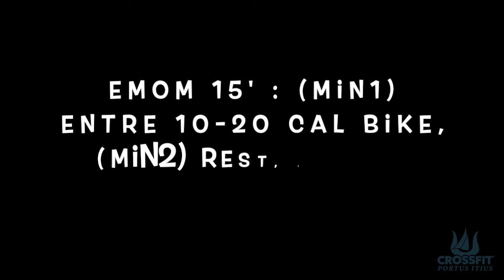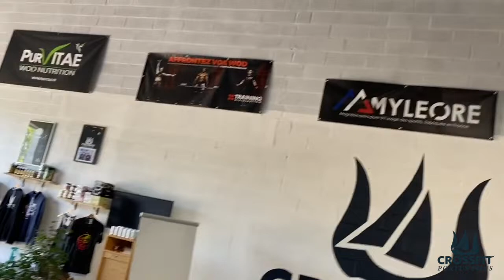[BADASS WORKOUT] Entrainement chez CrossFit Portus Itius, Snatch & Cardio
Mon entrainement du 1er juin 2020 chez Portus Itius. Note moi ton score en commentaire ;)

Suis moi sur :

Facebook : CrossFit Badass (Dis moi si tu trouves ma box cool :p )

Best Trap Music 2020 ⚡ Bass Boosted Trap Mix ⚡ Best of EDM